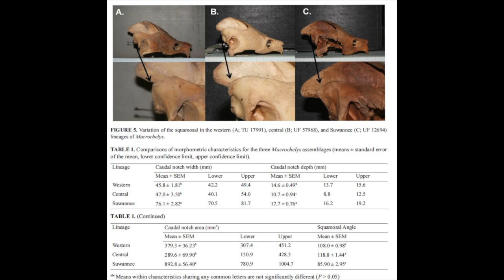Staff Spotlight: Erin Leone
Erin is a biostatistician with the Fish and Wildlife Research Institute where she applies statistics to a wide variety of biological conservation and management projects.